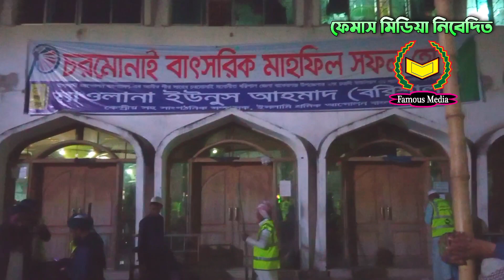চরমোনাইর বর্তমান অবস্থা | চরমোনাই মাহফিল সফল হোক..!